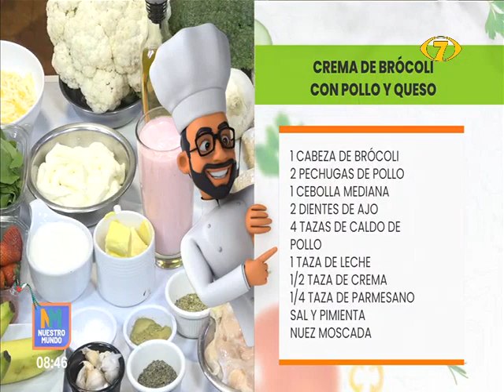Receta del día: "Rollos de Lomito con Longaniza y arroz cremoso"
Una nueva receta para hoy. El chef Joe nos enserará a preparar: "Rollos de Lomito con Longaniza y arroz cremoso". Un platillo contundente que será el favorito de tu familia en los almuerzos familiares. Encuentra la receta completa en el siguiente enlace.